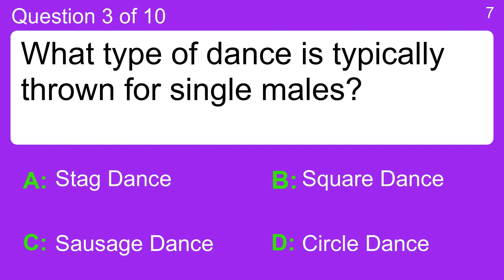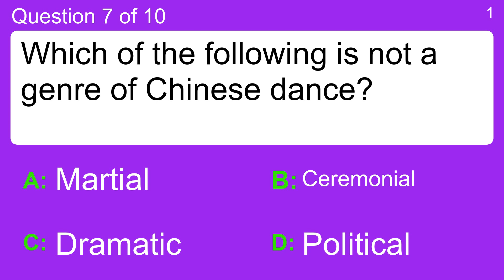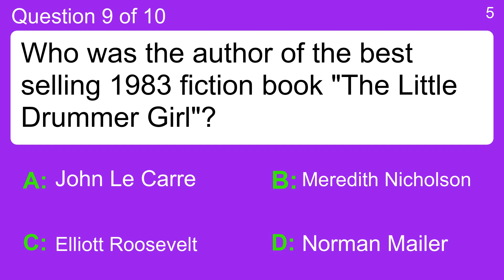General trivia quiz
Question 1 : Boxing matches last in three minute intervals called what?
 Answer a: Games
 Answer b: Innings
 Answer c: Quarters
 Answer d: Rounds

Question 2 : Who was the author of the best selling 1994 fiction book "Insomnia"?
 Answer a: Everard J. Appleton
 Answer b: Gilbert Parker
 Answer c: Price Collier
 Answer d: Steven King

Question 3 : What type of dance is typically thrown for single males?
 Answer a: Circle Dance
 Answer b: Sausage Dance
 Answer c: Square Dance
 Answer d: Stag Dance

Question 4 : What is the capital of Nova Scotia, Canada?
 Answer a: Digby
 Answer b: Halifax
 Answer c: Kings
 Answer d: Victoria

Question 5 : In photography, which term refers to rotating a camera up or down?
 Answer a: Lean
 Answer b: Tilt
 Answer c: Turn
 Answer d: Twist

Question 6 : Which ballroom dance has bold moves and quick snaps of the head from one side to the other?
 Answer a: Jive
 Answer b: Swing
 Answer c: Tango
 Answer d: Waltz

Question 7 : Which of the following is not a genre of Chinese dance?
 Answer a: Ceremonial
 Answer b: Dramatic
 Answer c: Martial
 Answer d: Political

Question 8 : What is the classification of a dromedary?
 Answer a: Bird
 Answer b: Fish
 Answer c: Insect
 Answer d: Mammal

Question 9 : Who was the author of the best selling 1983 fiction book "The Little Drummer Girl"?
 Answer a: Elliott Roosevelt
 Answer b: John Le Carre
 Answer c: Meredith Nicholson
 Answer d: Norman Mailer

Question 10 : Which music term matches "the mixing together of several melodic lines"?
 Answer a: Ballad Opera
 Answer b: Entr'acte
 Answer c: Polyphony
 Answer d: Spinto Soprano